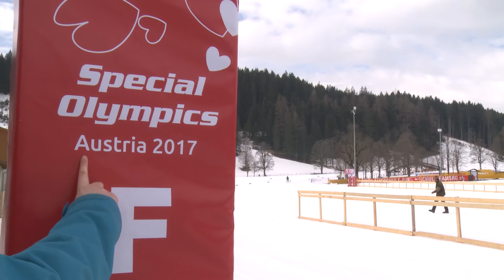Aufbauarbeiten | Ramsau/Dachstein, 15.03.2017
In wenigen Tagen starten die Special Olympics World Winter Games. Die Vorbereitungen dafür sind in vollem Gange.

In a few days the Special Olympics World Winter Games start. The preparations are in full swing.